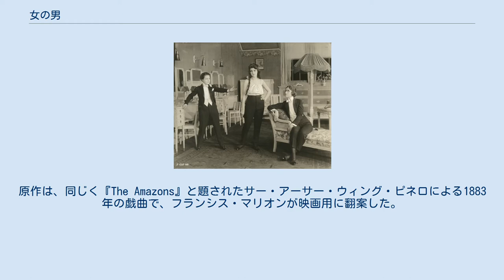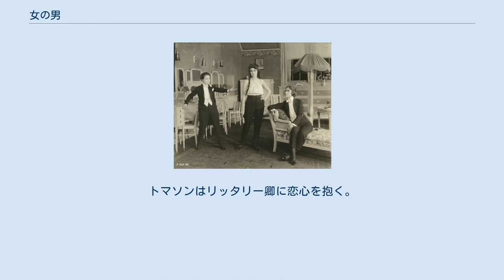女の男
左から、トミー（マーゲリット・クラーク）、ウィリー（エルシー・ローソン）、ノエル（ヘレン・グリーン）を写したスチル写真。
 『女の男』（おんなのおとこ、The Amazons）は、アメリカ合衆国で制作された1917年の映画で、ジョセフ・カウフマンが監督したサイレントのコメディ映画であり、マーゲリット・クラーク、エルシー・ローソン (Elsie Lawson)、ヘレン・グリーン (Helen Greene) が主演した。
原作は、同じく『The Amazons』と題されたサー・アーサー・ウィング・ピネロによる1883年の戯曲で、フランシス・マリオンが映画用に翻案した。
制作と配給はフェイマス・プレイヤーズ＝ラスキーで、パラマウント映画がフェイマス・プレイヤーズ＝ラスキー名義で配給を担った。
この作品は、今日では失われた映画だと考えられている。
 キャッスルヨルダン侯爵夫人は、男子に恵まれず、3人の娘たちを男の子として育てた。
末娘のトミーがロンドンへ出向いた際、男装して酒場へ出向いたところ、トラブルに巻き込まれるが、従兄で飛行機乗りのリッタリー卿に助けられた。
その頃、母と姉たちは、舞踏会でトウィーンウエイス伯爵とド・グリヴァル伯爵に出会う。
その後、帰宅した娘たちが乗馬で遠乗りに出他ところ、馬が暴走したトミーはまたしてもリッタリー卿に助けられる。
トマソンはリッタリー卿に恋心を抱く。